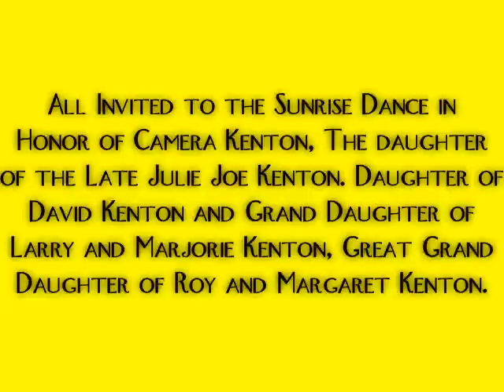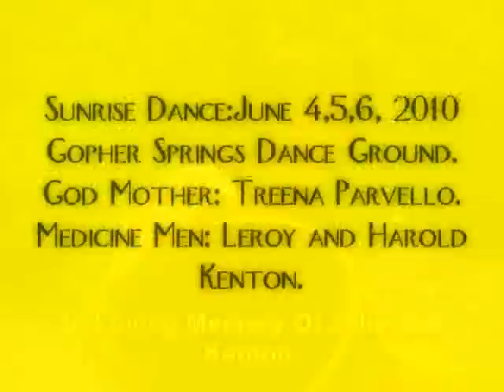San Carlos Apache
San Carlos Apache Sunrise